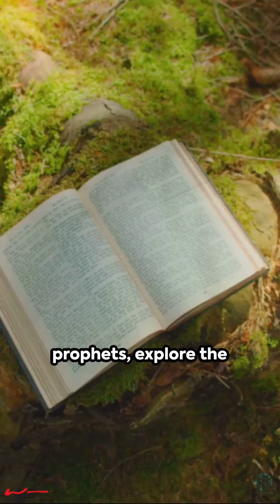10 Enlightened Facts about Buddha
10 Facts to about Buddha. Lets us journey together and brighten the lives of others. I AM Grateful.
-mW.